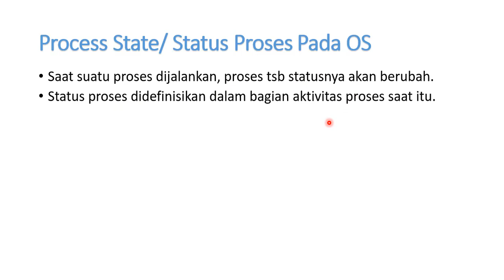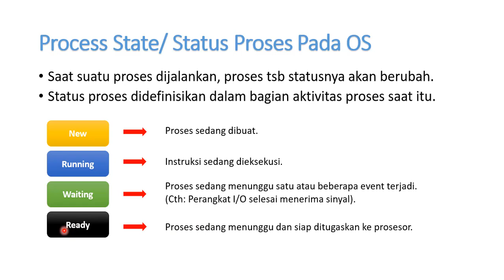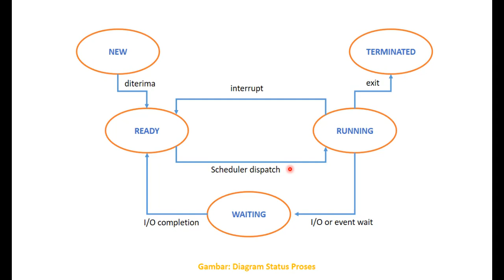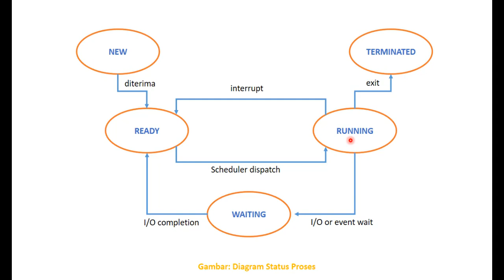Status Proses/Proses State pada Sistem Operasi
Status Proses/Proses State pada Sistem Operasi. Penjelasan tentang stasus proses yang terdiri dari status:
- new
- ready
- waiting
- running
- terminated